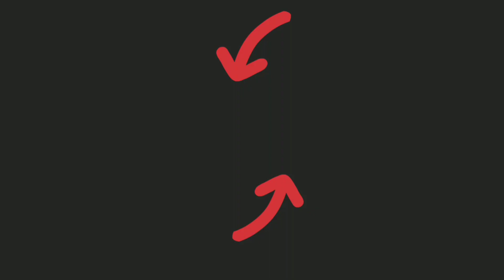Castle Crush 🔥 DRAGON VS ARCHER QUEEEN 🔥 EPIC FIGHT 🔥 Castle Crush Gameplay